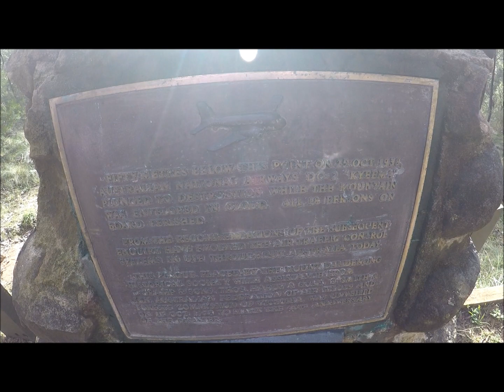Mt Dandenong Fire Track - Better then the 1000 Steps - Glasgow Rd, Kilsyth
My Dandenong Fire Track, Glasgow Rd, Kilsyth.

Filmed on 18/07/2019 whit a GoPro Hero (2018)

A challenging track, with the best views of Melbourne and the Easter Suburbs.

Reasons why the Mt Dandenong Fire track is better than the 1000 Steps in FTG
*Less popular = Less people.
*Harder/Steeper/Longer.
*Easy parking.
*Better views.
*Challenging.

Don't forget to visit the Historical Marker at the top.  It reads:
A cairn commemorates eighteen people who were killed in the crash of the "Kyeema". The plaque on the cairn was unveiled on the 40th anniversary of the disaster.

The "Kyeema" was one of Australian National Airways DC-2 passenger planes and was flying from Adelaide to Melbourne.  It crashed into Mount Dandenong obscured by fog apparently because the crew had mistaken either Sunbury or Gisborne for Daysleford, and believed they were leaving cloud cover for the approach to Essendon when they crashed.

As a result of the enquiry, Flight Checking Officers were appointed to airports to monitor the progress of aircraft, advise pilots of their position in relation to other aircraft, and alternative aerodromes. This was the birth of air traffic control in Australia. It was also decided to install a radio beacon system at airports so that pilots could receive instant information on their course rather than waiting for a ground radio operator.